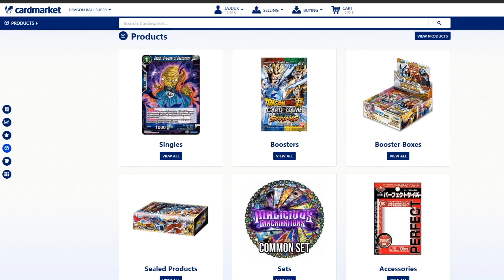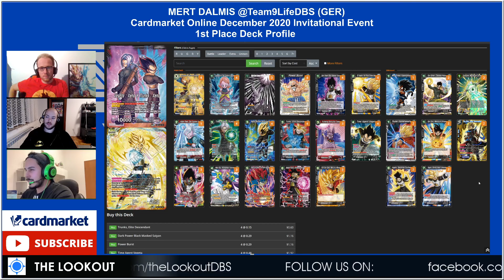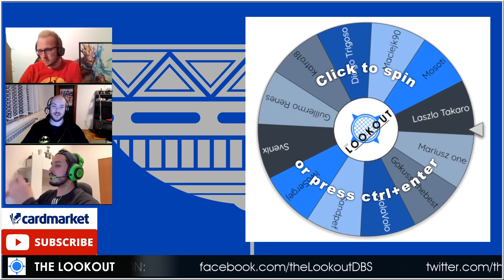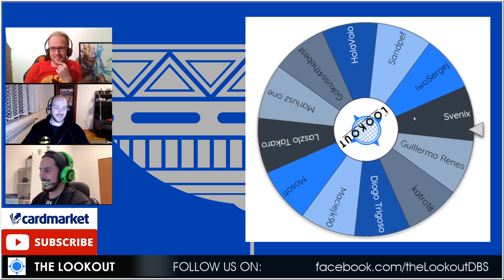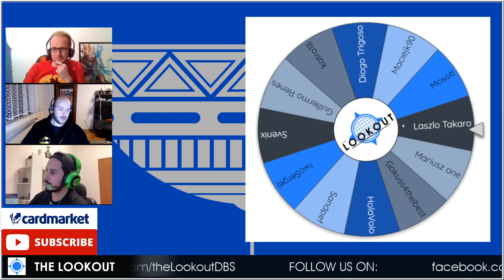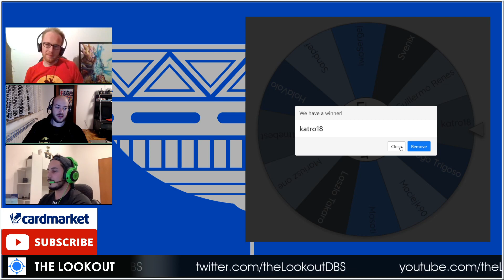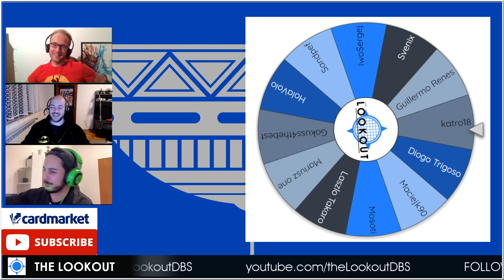Mert Dalmis's 1st Place Vegeks Deck - Interview with the CM 2020 December Invitational Event Winner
Dear fans,

It is our enormous pleasure to announce that we interviewed the winner of the December 2020 Cardmarket Invitational Event - Mert Dalmis from Team9LifeDBS, Germany. Congratulations Mert once again and thanks for the interview! Always great to have a chat with you!

We are also happy to announce 2 giveaway winners: IwoSergej and katro18
We'll contact you guys so you can receive your €5 Cardmarket coupons! Congrats!

For everyone else, if you don't have a Cardmarket account yet - let us know - we can help you set it up and also give you coupons for registering!

As mentioned at the end of the video, we launched another GIVEAWAY for existing Cardmarket users in Europe, for 2x €5.00 Cardmarket coupons! All you need to do to participate is to:
1) Like this video
3) Leave a comment under this video
until 20 December

We'll make sure to get in contact with you by end-of-December 2020 if you're randomly selected as winners!

We also have a giveaway for players that DO NOT have a Cardmarket account yet. If you would like to create your profile - we can help you with a €5.00 coupon!

All you have to do is:
1) Like our FB page
3) Leave a comment under this YouTube video with a hashtag
until 20th December

Your Lookout Team!

Image source and Shenron's Lair